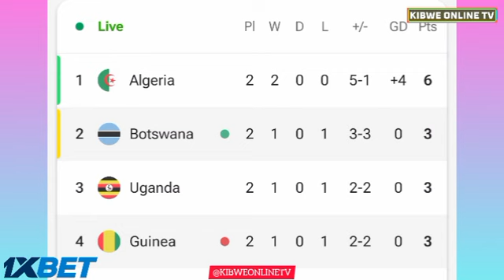Botswana vs Guinea (1-0), Kabelo Seakanyeng Goal Results And Extended Highlights FIFA World Cup-2023